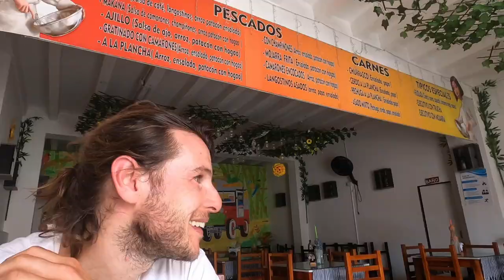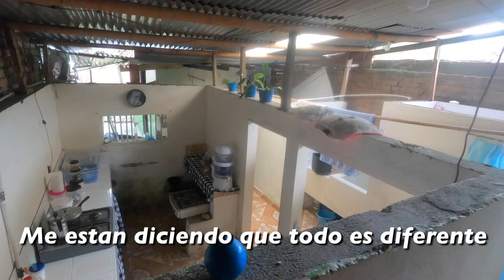Searching for FARC founder's home 🇨🇴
After an exhilarating paragliding tour of Colombia's coffee growing region, I drove to Genova, a small town, home to friendly locals, a bloody past, and the childhood home of FARC's founding father, Manuel Marulanda.

Despues de hacer parapente sobre la zona cafetera, viaje a a Genova, un pueblo pequeno donde encontre gente amable, un pasado muy triste, y la casa de la infancia de Manuel Marulanda, el fundador de las FARC.